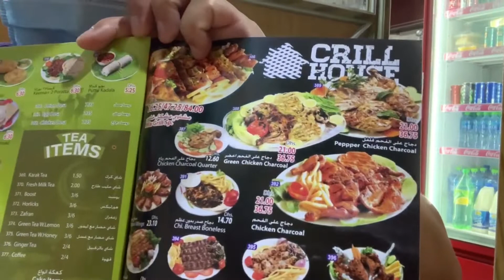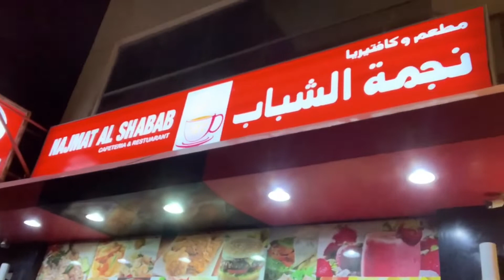VLOG #6 PAANO MAG-BONDING KASAMA ANG MISIS/SABAY KAIN NG CHICKEN CHARCOAL WITH PEPPER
Husband Love your Wife and Wife submitt to your Husband

Loving each other saluhan pa ng bonding forever at sabayan pa ng kain together.

Maraming Salamat Najmat Al Shabab Cafeteria Restaurant @ Al Mamzar sarap ng Chicken Charcoal with pepper na may sawsawan na Hummus at Garlic Sauce with matching Mixed Salad at Arabic Bread for Rice Alternative.